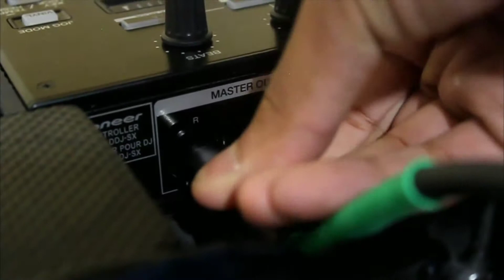Elektronomia - Desire [VS Release]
Desire - Elektronomia [VS Release]

Best vlog NCS music, so you can use it in your youtube videos. Just include the following in your video description.

Editor: PicsArt,  Pixellab,  Kinemaster Pro
💌 Supprt Elektronomia:
* None of these music & video clips were owned by us. Only Graphics.